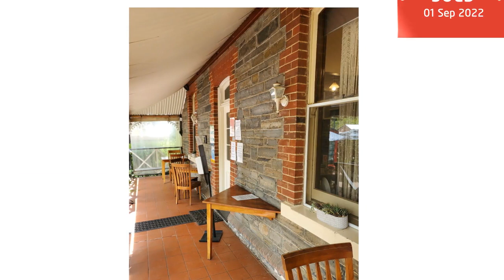18 Shannon Street, Birdwood SA 5234 - Property Sold By Owner - noagentproperty.com.au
Birdwood Mill Residence

 Please use code 100092# (when calling in).

This is a characterful and historic building which used to be the personal residence of the Birdwood Mill. It is currently operating as Pomegranate Coffee Shop in the centre of Birdwood, opposite the Australian National Motor museum, however, the zoning allows for this home to be a domestic residence or a commercial outlet.As a domestic premises this would be an elevated village centre home or alternatively could continue to be used as a commercial outlet.The total area is in the region of 900sqm and architects plans are available for a 4 bedroom house to the rear of the property.

Bedrooms : 2
Lounge / dining : 1
Bathroom : 1
Kitchen : 1
Gardens to front side and rear
Total area : around 900sqm

Currently these licenced premises have multiple seating areas including three internal rooms and a beautiful outside courtyard under an old pomegranate tree.

The premises have operated very successfully as a licensed coffee shop / restaurant for many years which continues to be the case, winning coffee shop of the year SA in 2019.

The building is owned by a superfund and the owners are investigating interest in the property with a view to liquidating the asset for retirement.

The owner of the building also owns the contents of the building including all the equipment associated with the business.

The owners will consider reasonable offers over $450,000.

There is currently private parking for 3 cars at the rear which is protected by an automated electrically operated gate. There are 3 sheds and the property operates a fairly new 6kw solar system.

If you think you may be interested in this historic home please make contact.